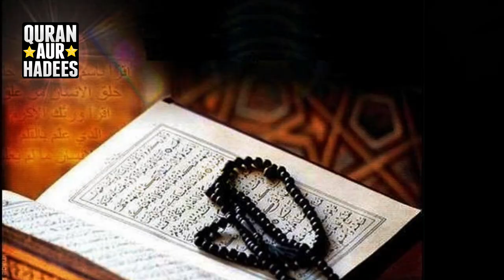Kya Allah Se Beta Mangne Ka Wazifa Hai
[VIDEO FOOTAGE]
Most of the footage used in our videos are created by ourselves and we own the copyright to these video clips. We record video clips with our camcorder. Some stock footage clips and images are used in our videos as well and these are licensed to our channel Quran Aur Hadees.